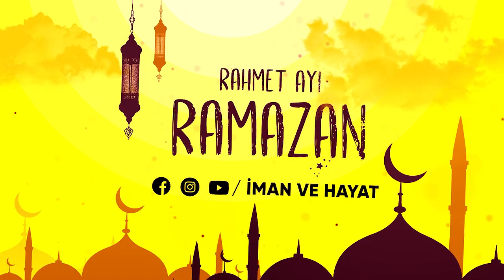Kalplerimizin Yumuşama Zamanı Gelmedi Mi?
Bu kesit linkli Bahçe Sahiplerinin Kıssaları ve Onun Öğrettikleri başlıklı sohbetimizden alınmıştır.